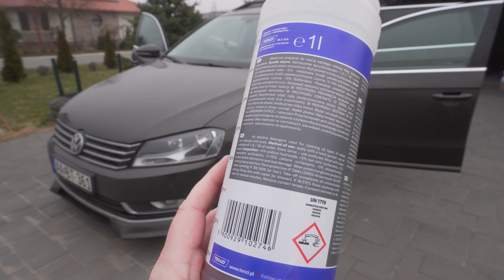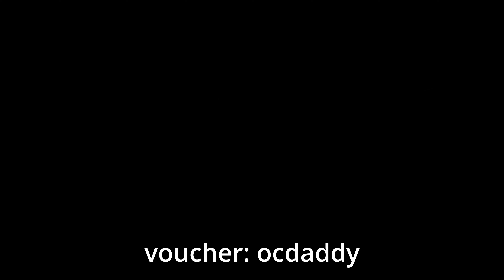Tenzi En-Jee (lúgos keréktisztító) teszt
Ez a videó nem egy fizetett hirdetés, viszont a terméket ingyen kaptam az automosowebshop.hu-tól, hogy be tudjam mutatni Nektek. A Tenzi En-Jee (lúgos keréktisztító) tesztjéről szól.

Autoglym és hasonló termékek: autofejlesztes.hu

Turtle Wax és hasonló termékek: hellocar.hu

Porzelack termékek: porzelack.hu

Sonax autóápolási termékek: sonax.hu